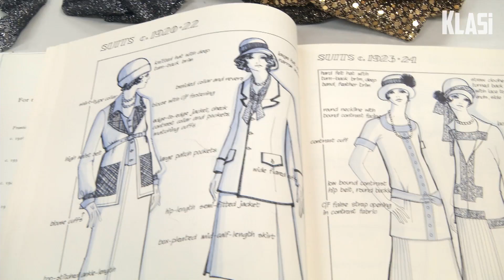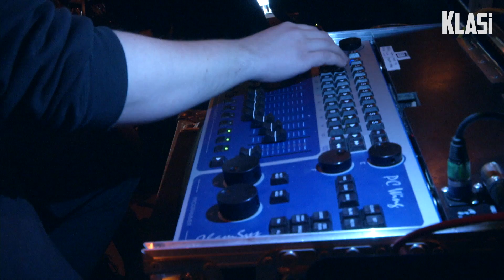Näin tehtiin Chicago-musikaali SeAMKissa!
Dokumentti Seinäjoen ammattikorkeakoulun kulttuurituotannonopiskelijoiden tekemästä versioista kuuluisasta Chicago-musikaalin.
Dokumentit tekivät SeAMKin mediatuotannon opiskelijat.